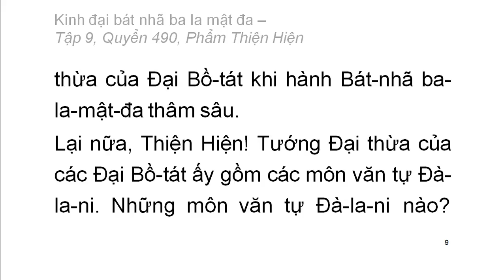600 quyển Kinh Đại Bát Nhã Ba La Mật Đa: Quyển .../600 (tiếp) (đọc lần 2) (rất hay)